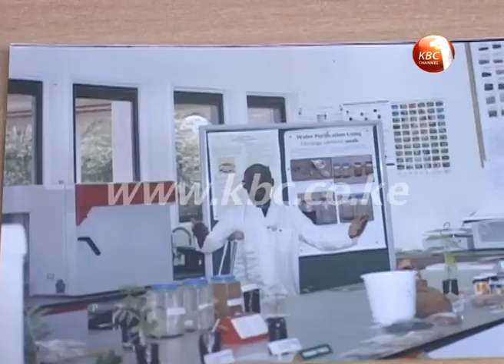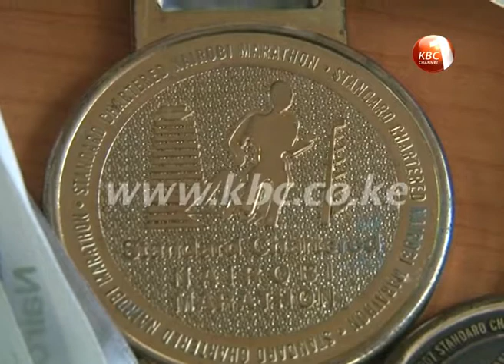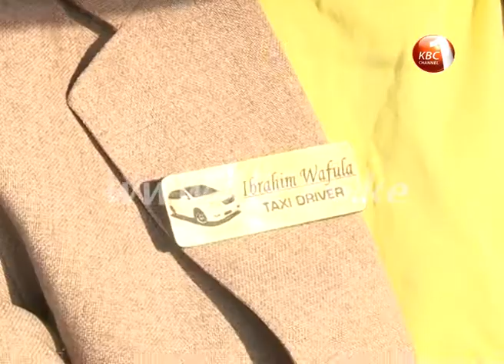Ibrahim wafula chooses to remove the prefix "Dis" in his "Ability"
He lost his Leg at the age of seven, but his resolve to realize  his childhood dreams was never dented, his  resilience and determination winning him accolades from around the globe. In this week’s segment of living the dream, Balqesa Abdi brings us the story of Ibrahim Wafula, an Amputee Footballer, a Cyclist and a taxi driver who has defied all odds in his quest to prove that disability is not inability.